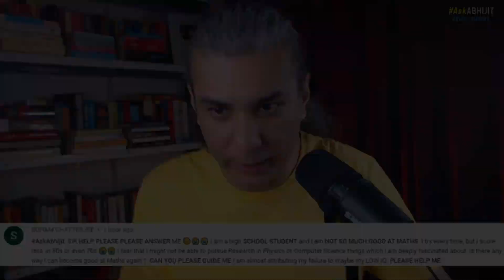How To Become Good At Math